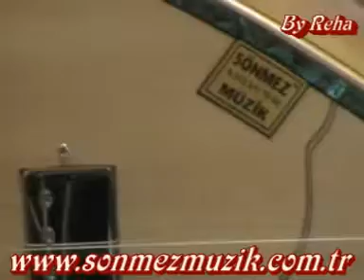TANER OLGUN SÖNMEZ MÜZİK İMALATI BAĞLAMASIYLA